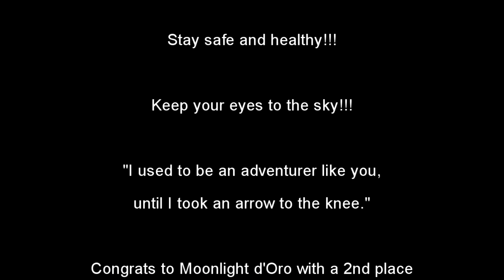EagleFan Reacts to Being Everyone by After Forever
I fall back on my Floor Jansen fanboy image as I react to a song by After Forever with Floor singing.  The song, Being Everyone.

Thank you to everyone who helps allow me to keep this moving forward.

Congratulations to 2 year old filly Moonlight d'Oro for placing in her first race.  Strong surge at the end but getting bottled up at the start hurt.